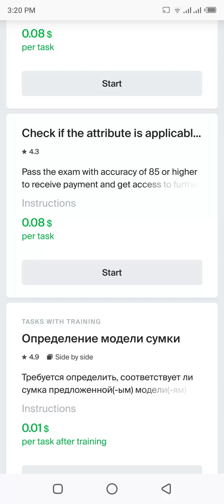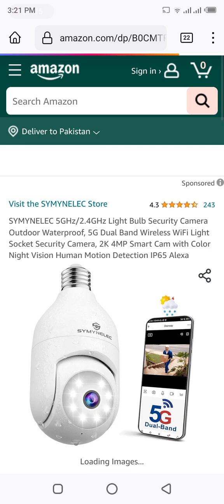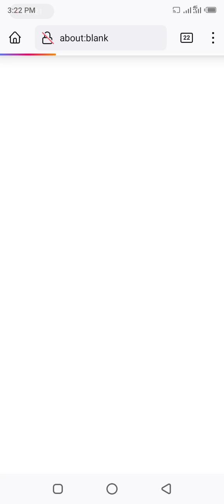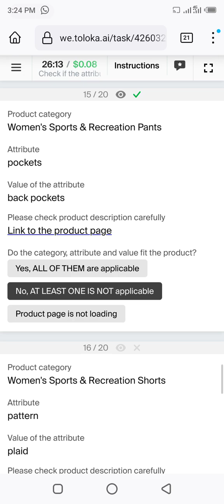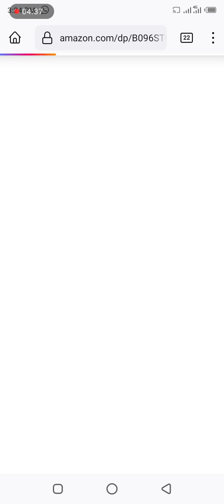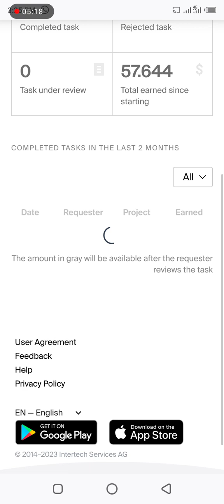Check if the attribute is applicable to the product (Exam $0.8| 85% skill)